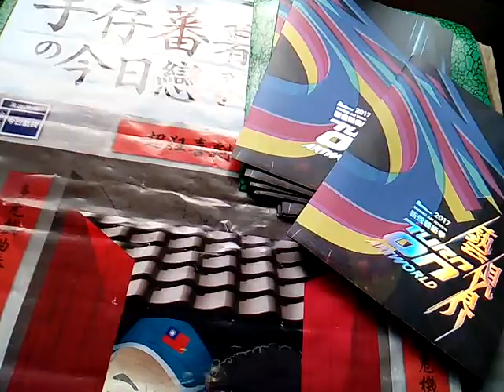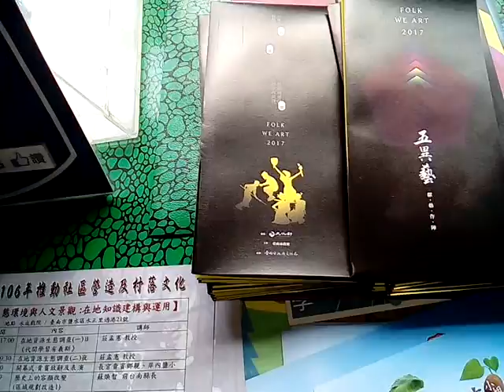VID 20171007 093035新營文化中心藝術季活動邀請名人大導演名藝人來演講 1014孫翠鳳女士 1028魏德聖大導演 1104澎恰恰 在鹽水永成戲院發現的廣告文宣品